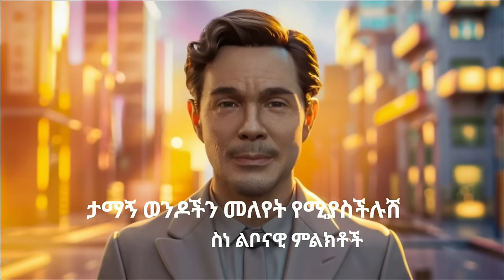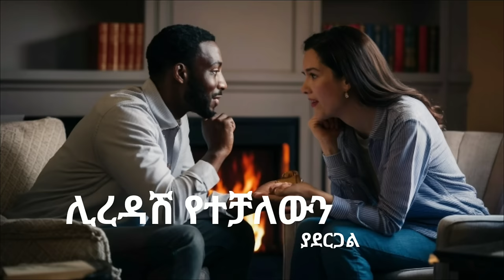ታማኝ ወንዶችን ለመለየት የሚረዱሽ 8 ስነ ልቦናዊ ምልክች | ወንድ ልጅ እነዚህ ነገሮች ካሉት ታማኝ ነው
ወንድ ልጅ እነዚህ ነገሮች ካሉት ታማኝ ባል ይሆንሻል

Music used
Warming Light by Jonny Easton

ebs, new ethiopian movie 2019, babi, nn,
music 2024, ethiopian new music,zebiba
girma,ethiopian music 2024, zebiba girma
gerager, new ethiopian music, ethiopian
film, new ethiopian comedy, ethiopian
news, new ethiopian movie 2019, ethiopian
music, ethiopian movie, funny ethiopian
comedy, ethiopian series drama, print on demand, make online dating, online dating, dating apps